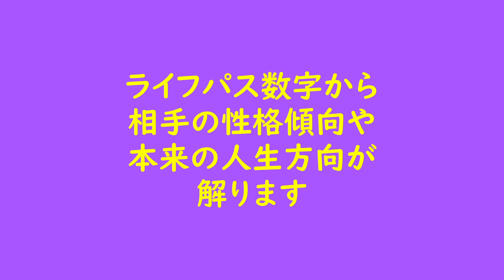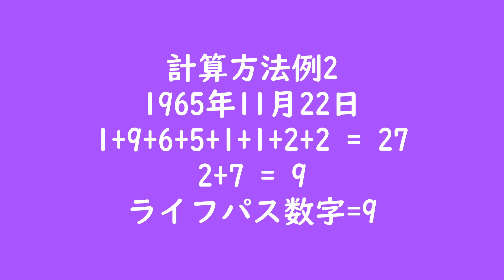西洋数秘術ライフパス数字の計算方法（改訂版） ライフパスシリーズNo. 10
西洋数秘術のライフパス数字の算出方法の改訂版です。西洋数秘術ライフパス数字の計算方法とグループ数字の紹介。数秘術シリーズNo. 10です。オーディオを入れ替えました。CC（字幕）もあります。
数秘術（西洋数秘術シリーズ）リンクリスト

11:11(11時11分）の呪（まじな）い